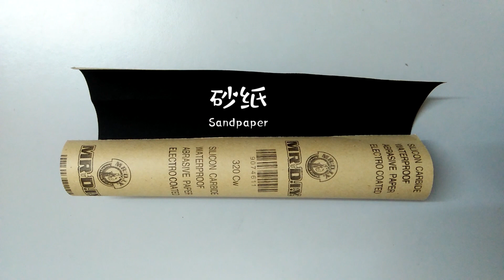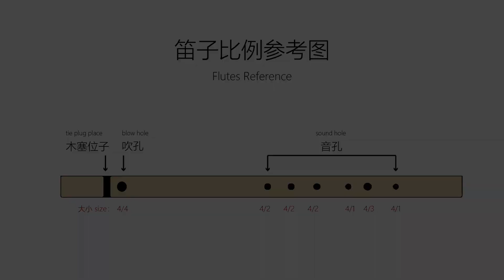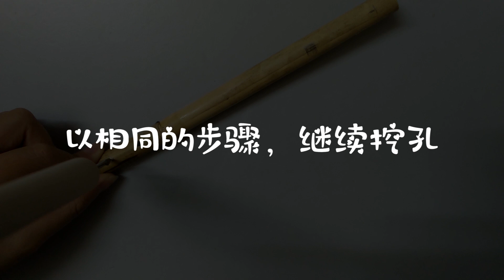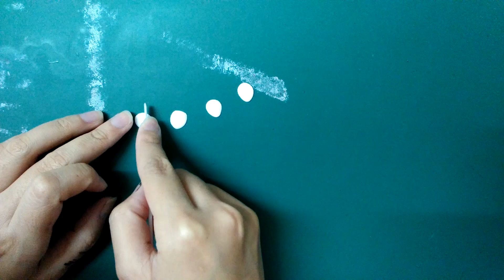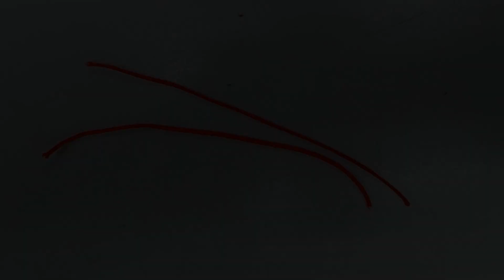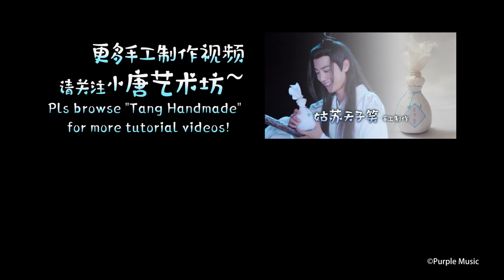《小唐艺术坊》第2期 （陈情令）魏无羡的笛子制作教程 （The Untamed） Bamboo Flute Handmade Tutorial Ep2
纯手工制作：竹子制成《魔道祖师》《陈情令》版魏无羡陈情笛子。
Flute handmade tutorial of The Untamed.